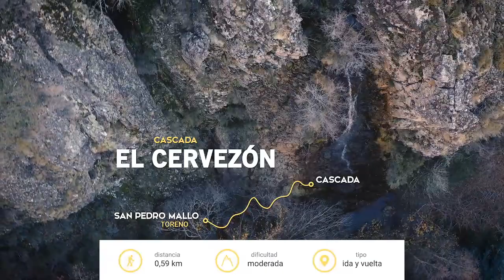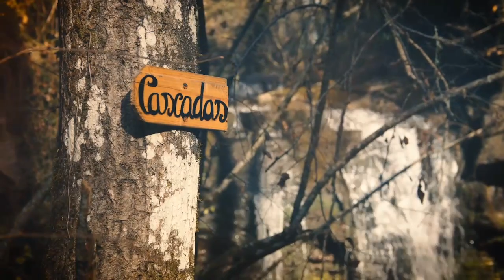Primer capitulo entrevistas MFC hablando con Miguel Trindade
Primer capitulo entrevistas MFC hablando con Miguel Trindade -- Watch live